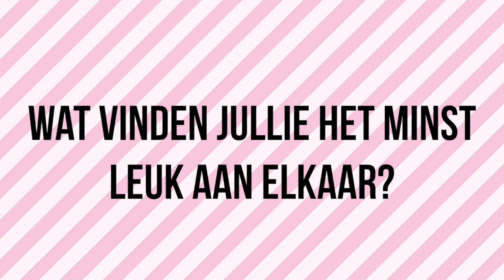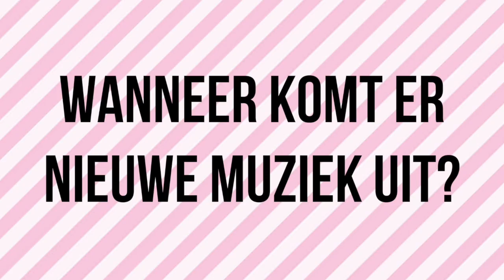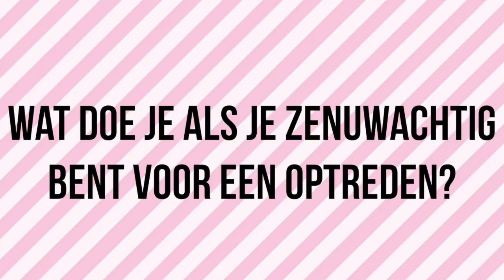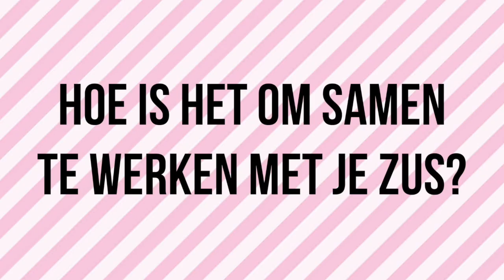SARAH & JULIA OVER PODIUMBLUNDERS & NIEUWE MUZIEK?! | GOSSIP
Deze maand staan de prachtige zusjes Sarah & Julia op onze cover. Natuurlijk konden we het niet laten ze al jullie ingestuurde vragen te stellen. Check snel wat ze geweldig aan elkaar vinden, wat hun grootste podiumblunder was en nog veel meer!

Volg Fashionchick Girls online!